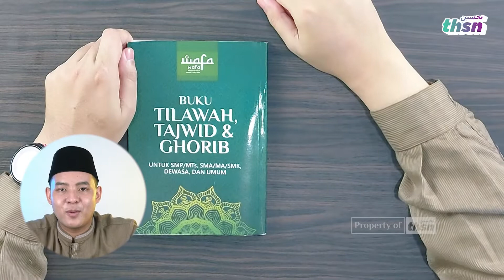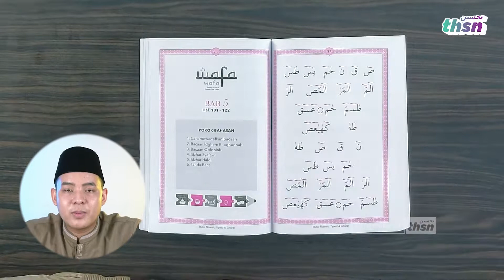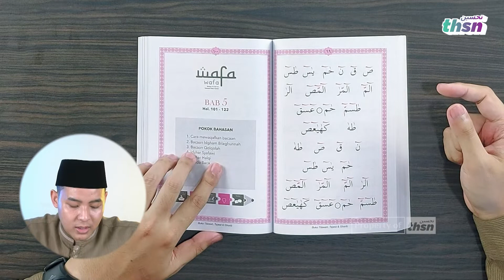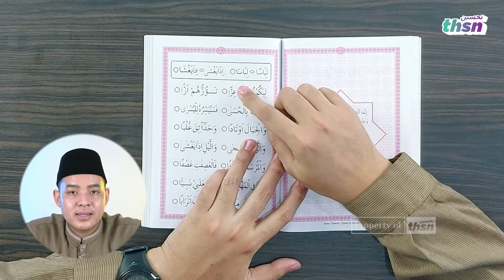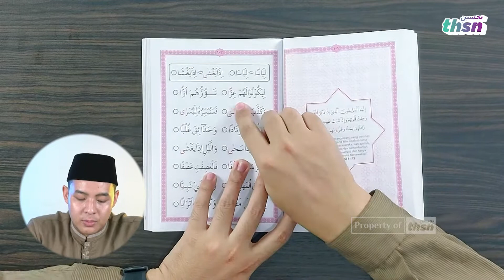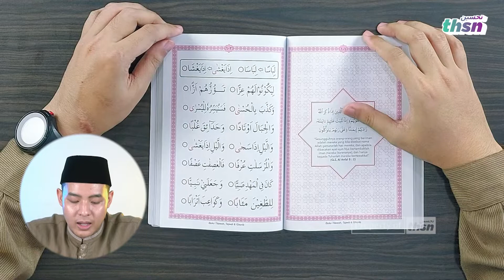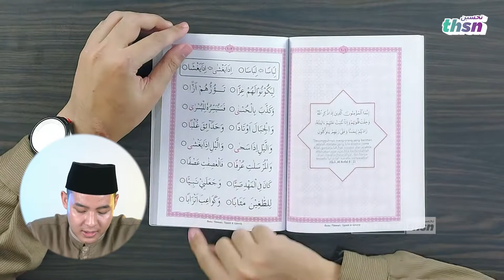LATIHAN MEMBACA BACAAN WAQAF - BELAJAR AL QURAN MUDAH DAN MENYENANGKAN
Video ini dipersembahkan oleh Akademi Tahsin
Surabaya - Indonesia

Nomor Rekening Donasi:
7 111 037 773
a.n. Yayasan Syafa'atul Qur'an Indonesia